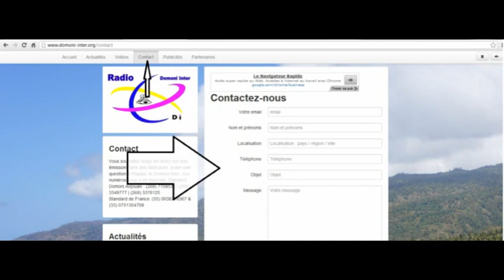Le maire de Mutsamudu, Amir invité Domoni Inter 2015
Une émission de Radio Domoni Inter présentée par Soilah Naouir Papamwegne. Amir Mitterrand est l'invité de la station pour parler de sa visite à Londres pour rencontrer certaines autorités sur place au profit de la commune de mutsamudu.